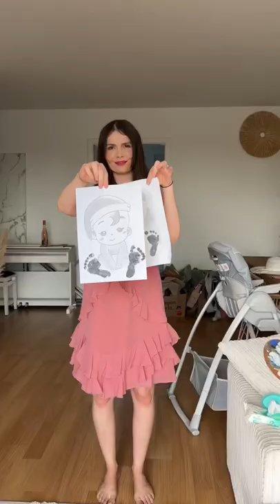Wenn ihr eine Kopie von der Zeichnung wollt schreibt mir auf Insta: yvonnedilauro ❤️